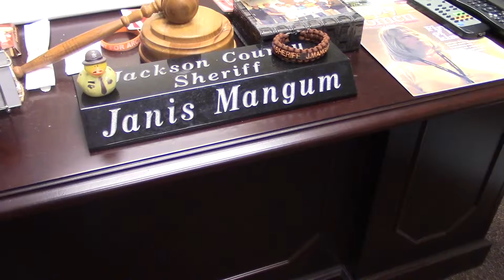Georgia Gives Day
Tomorow is the fourth annual Georgia Gives Day - an online fundraiser for non-profits. The Georgia Sheriff's Youth Homes provides a loving and nurturing environment to abandoned and neglected children. Reporter Jordynn Abernathy tells us more about a program that gives a home to children in need.

For your chance to participate in Georgia Gives Day go to GA GIVES DOT ORG to select an organization or cause you would like to support.